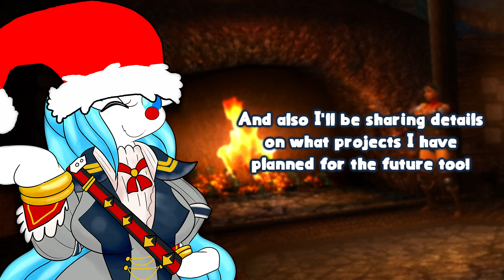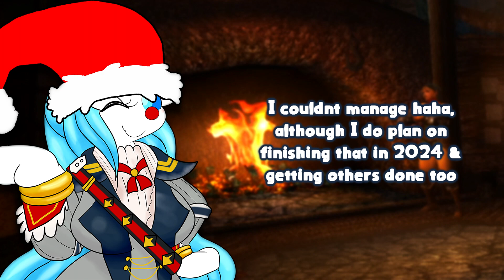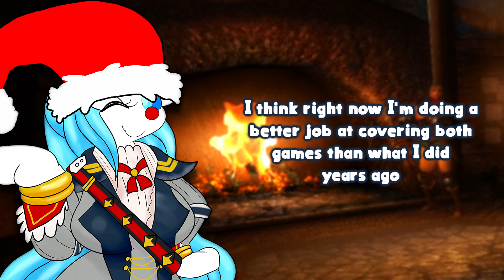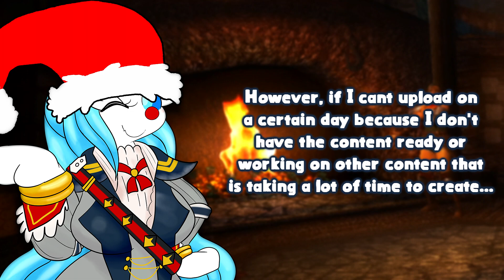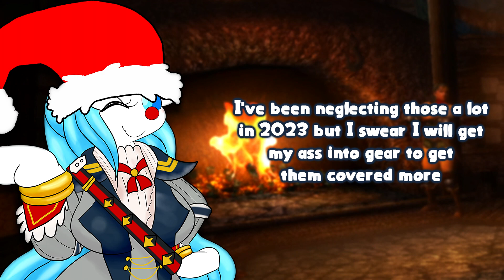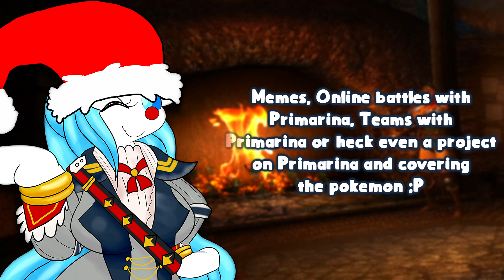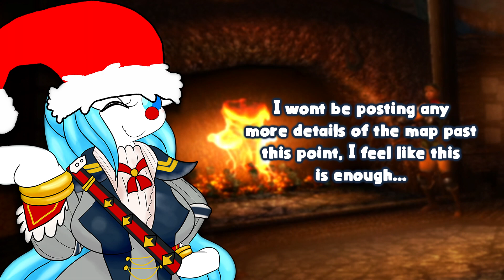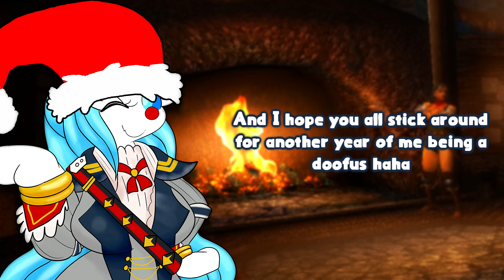Merry Christmas & Happy New Year! [2023]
Hey everyone!

Just a quick sidenote in the description for y'all c:
I hope you all have a wonderful holiday, whether you're spending it with Family or Friends or both! Merry Christmas to you all, & I hope you all have a Happy New Year into 2024!

I won't be uploading anything after this video until the new year, going to take a nice break from video editing and uploading. So, please have a wonderful Christmas period!

⮞ Credits

Art and Assets included in my videos & channel are created by these lovely people.
⚪ MatchesDraco (Channel Watermark)

⮞ Timestamps

[0:00] Video Start
[0:50] Quick Introduction
[2:17] Overview of the Year
[7:44] What to expect Next Year
[13:09] Sky Corridor Update
[15:53] Final Words